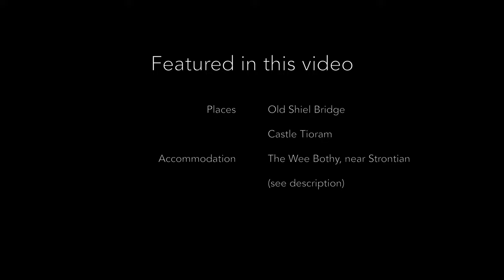EXPLORING A MEDIEVAL CASTLE IN THE HIGHLANDS | wooden cabin, cliff walk & a magical island fortress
On our last Scottish adventure we stayed in a cosy wooden cabin in the Scottish Highlands (near Strontium and Loch Sunart), where the mountains meet the sea. We hiked along a cliff to a small tidal island to explore Castle Tioram, the remains of a fortress built around the 14th century.

For more on the shocking story of Charles Rudd, who tricked King Lobengula into signing the "Rudd Concession" and made his fortune in African gold and diamonds, during the "Scramble for Africa", start on Wikipedia

If you're interested in who owns Scotland, you could start with this BBC article

For proposals to reform Scottish land ownership, and to support change, see this report.